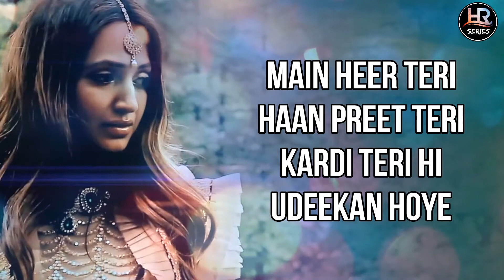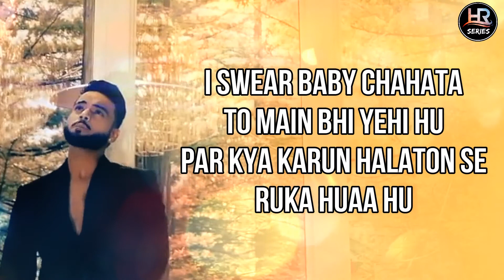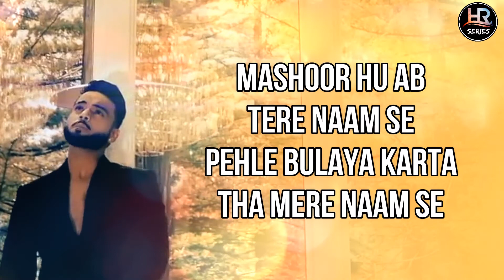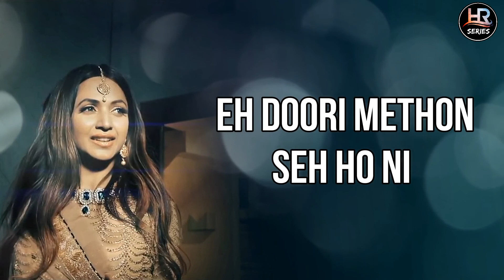Lyrical || Ranjha || Pallavi Sood ft. Indeep Bakshi IBDOPEHAI || Kritika Gambhir || HR-Series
Ranjha Lyrics by Indeep Bakshi ft. Pallavi Sood, Kritika Gambhir is Latest song written by Indeep Bakshi and music of this new song is also given by Indeep Bakshi while video is directed by Indeep Bakshi IBDOPEHAI, Dr. Ranu Sinha and Sahil Kapoor.
Song Details:
Song: Ranjha
Singer: Indeep Bakshi, Pallavi Sood & Kritika Gambhir
Rap: Indeep Bakshi
Lyrics: Indeep Bakshi

A Film by INDEEP BAKSHI
Directors: Indeep Bakshi IBDOPEHAI, Dr. Ranu Sinha and Sahil Kapoor
Edit & Post-production: Indeep Bakshi
DOP: Guri Bhandal
Makeup Artist : Gurkiran(Kiran) Hundal & Raman Brar
Production: Centigrade Media and Glam R LLC ( USA )
Executive producer: Harry Walia & Kay Walia (Indo American Motion Pictures)
Wardrobe By:
Akshay Arora of Gopalsons, New Delhi, India ( for IB)
Pranali Nagtode of Kalaketan, USA ( for Pallavi Sood)

Additional cast: Kulwant Sahota, Gurkiran Hundal, Emma Martinez, Viviana Garcia & Vince Ortega
Team IB : Ashmeet Nanda, Ace SaiB, Rave Marwah
GlamR LLC (USA) Team: Jyoti Phogat, Shivani Sharma, Khushboo Mehta, Ruchi Sinha, Kulwant Sahota and Simmy Rana
Special thanks :Kay Walia, Rajvinder Kaur, Ruchi Sinha